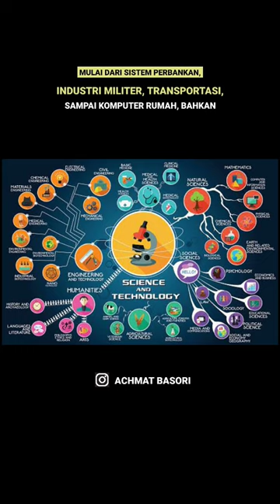Fakta-fakta Unik Di Dunia ❗❗❗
Follow juga ya ...